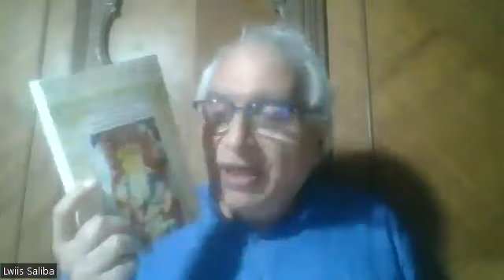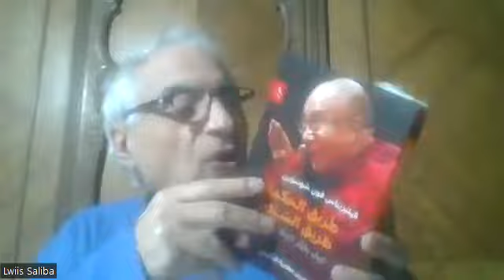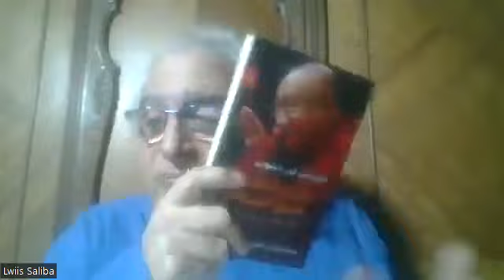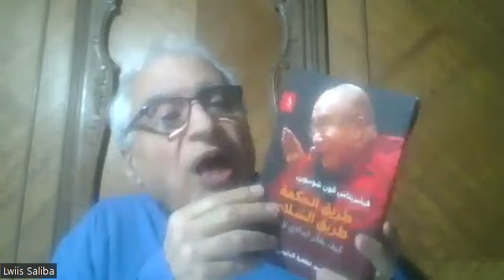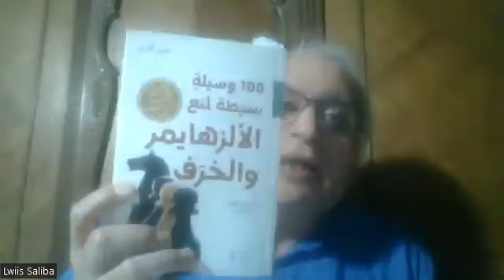د. لويس صليبا التأمّل خير وسيلة للوقاية من الألزهايمر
Dr Lwiis Saliba د. لويس صليبا
التأمل خير وسيلة للوقاية من الألزهايمر
Méditation pour la prévention de l'Alzheimer 29/11/2023